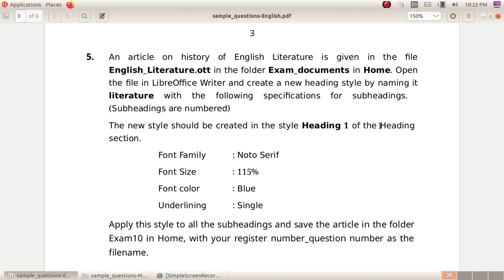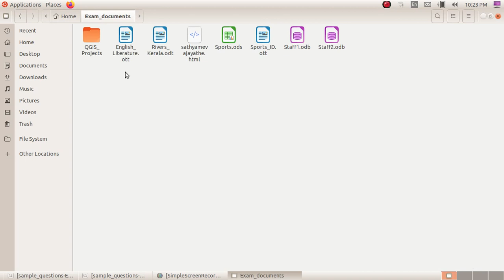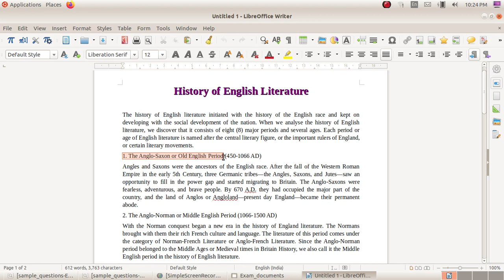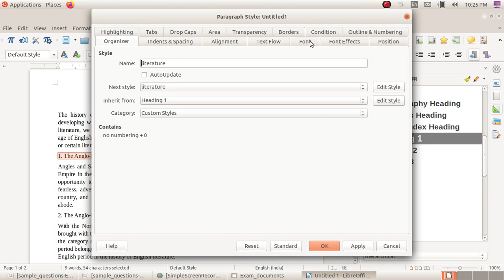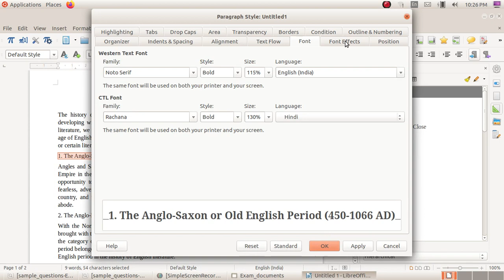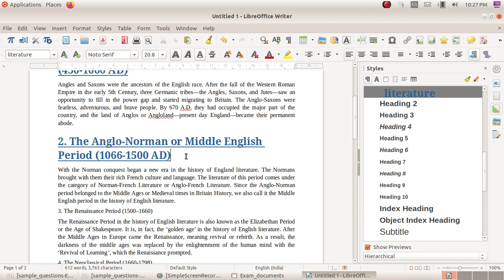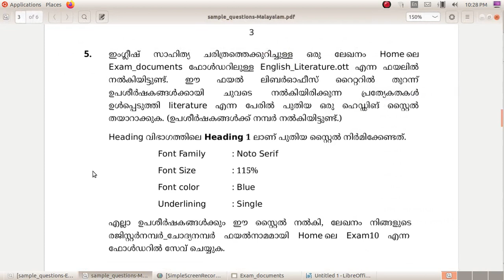SSLC IT Practical Exam 2022- Qn:5 Writer-1 സ്റ്റൈൽ നൽകാം.....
SSLC IT Practical Exam 2023,എസ്.എസ്.എൽ.സി ഐ.ടി പരീക്ഷ 2023